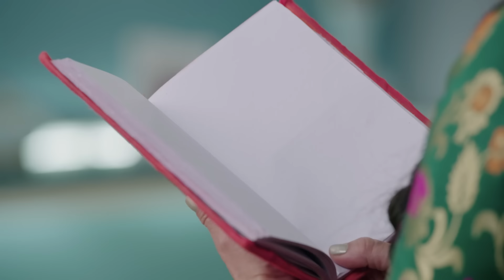Piya Abhimani | 8 April 2023 Full Episode 36 | पिया अभिमानी | Dangal TV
पिया अभिमानी | Piya Abhimaani | सोमवार से शनिवार शाम 6pm  | Dangal Play

You can watch the Dangal TV channel :
Fastway Channel No: 15
Digena Channel No: 117
Zing Channel No: 119
Tata Play: 177
Sun Channel No : 328